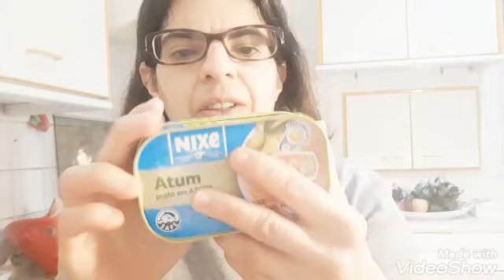WHAT I EAT IN A DAY !! ANABELA PILAO !!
Ola meus amores. Desta vez, trouxe vos ,um what i eat , in a day. Espero muito que gostem. Um grande beijinho @anabela-Pilao Fa page Maria
Este video nao e Patricionado
Este video nao e para Criancas